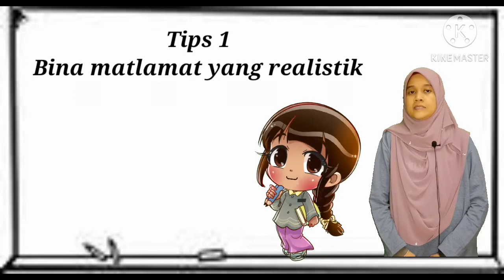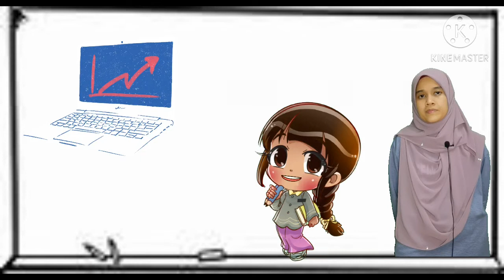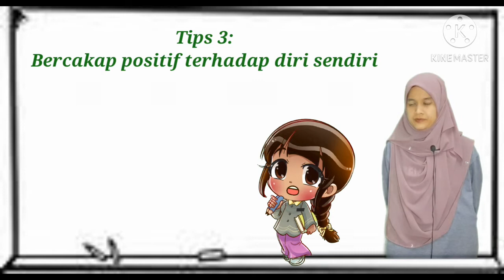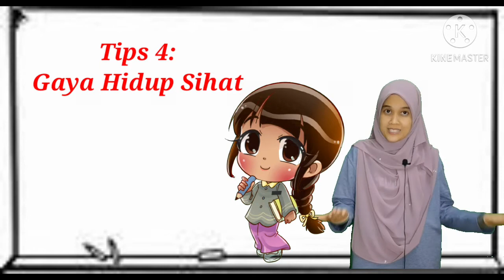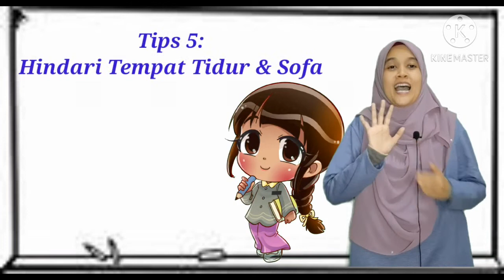Kenapa Malas???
Terima kasih kepada 267 subscribers atas sokongan, galakan dan setia bersama channel saya..
Bagi yang baru, selamat datang ke Channel Cikgu Farrida. Channel ini berkonsepkan pendidikan  dan video-video yang disediakan berkonsepkan pyshology  well being, pendidikan kerjaya,  kesihatan mental, self-love dan sebagainya berkaitan dengan psikologi & bimbingan kaunseling.

how to stop being lazy
how to stop being lazy and unmotivated
how to stop being lazy and procrastinating
the cure to laziness
how to overcome laziness
proven steps to stop being lazy
how to stop procrastinating
mengatasi malas
cara mengatasi malas
mengatasi rasa malas
cara mengatasi rasa malas
mengatasi malas belajar
melawan rasa malas
metode disiplin
malas
disiplin
mengatasi sifat malas
cara mengatasi sifat malas
mengatasi malas bangun pagi
mengatasi malas makan
cara menghilangkan rasa malas
cara menghilangkan malas
cara melawan rasa malas
disiplin waktu
menghilangkan rasa malas
psikologi
kaunseling
laziness
how to beat lazy